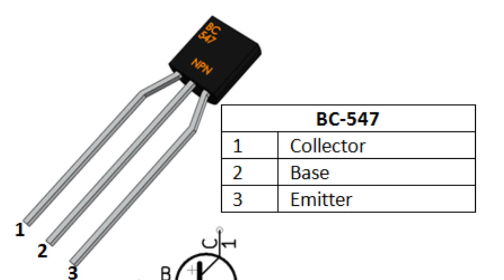Wireless DC Electric tester..non contact tester Short circuit चेक करने का आसान तरीका आजमाऐ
Ac wireless electric tester